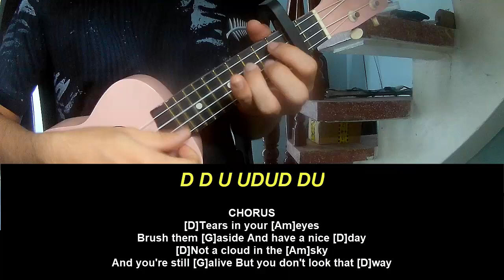Ukulele Tutorial FINNEAS Little Window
Today, I will share with you Ukulele Tutorial FINNEAS Little Window